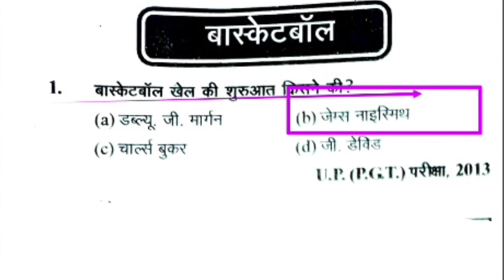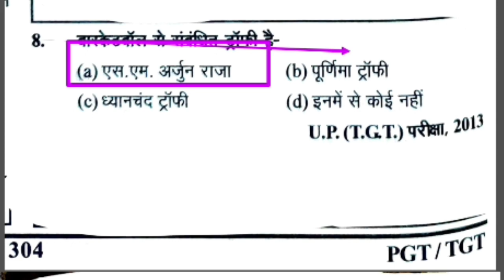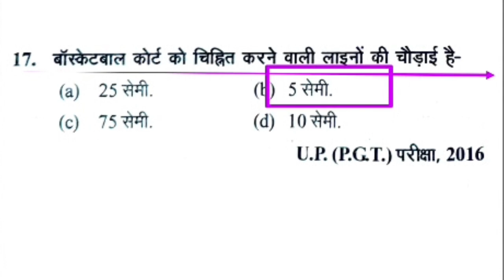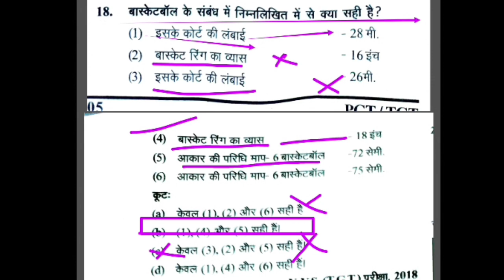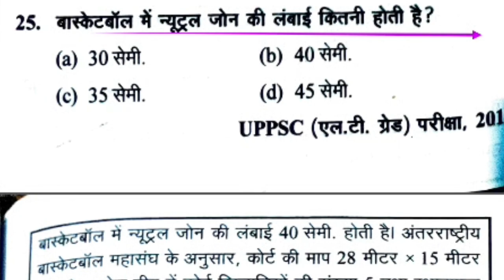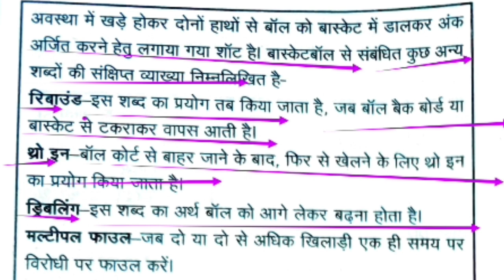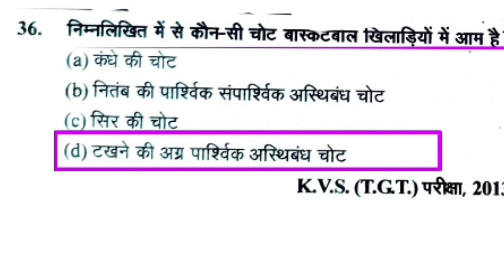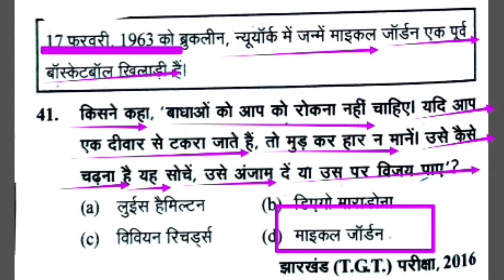Basketball games IMP MCQ/ basketball history/ basketball rules & measurement in physical education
Hi